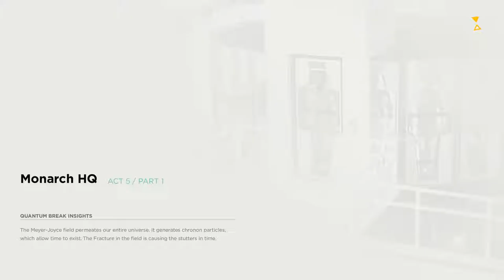Quantum Break ACT 5 - Part 1 - MONARCH HQ 1080p 60FPS PC Gameplay Walkthrough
-PC Specs-
Intel® Core™ i7-4770 CPU @ 3.40GHz
12GB RAM
GeForce GTX 1060 GAMING X 6G
GIGABYTE GA-H87M-HD3